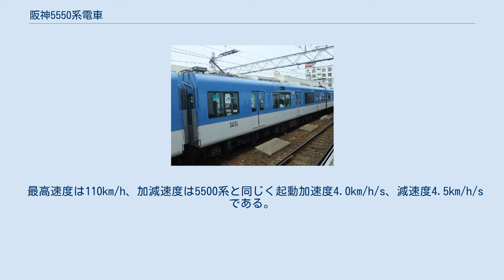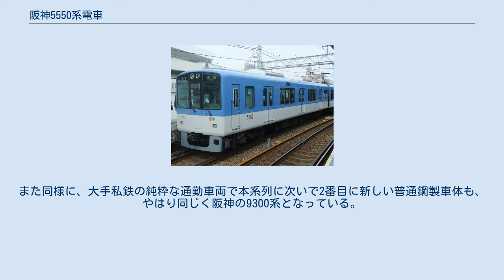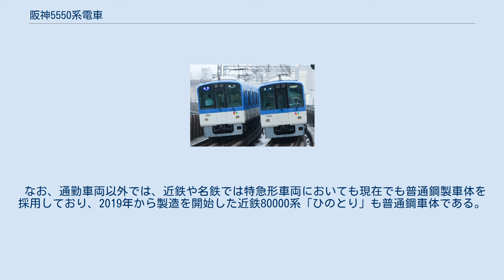阪神5550系電車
阪神5550系電車（はんしん5550けいでんしゃ）は、阪神電気鉄道が2010年に普通系車両（ジェットカー）として導入した電車である。
5500系のマイナーチェンジ車として登場した。
 阪神車両メンテナンスとアルナ車両の銘板 阪神最後の運行標識板使用車であった5311形5313・5314の老朽代替車として、2010年に1編成4両が製造された。
 車体は5500系に準ずるが、機能面では1000系に準ずる装備である。
可能な限り5500系・1000系との共通設計とすることで、設計製作期間の短縮とイニシャルコストの抑制が図られた。
5500系がベースの車両であるとの位置づけから、形式は下2桁を50番台とした5550系となった。
 従来阪神の車両を製造していた武庫川車両工業が解散したため、車体はアルナ車両で製造し、艤装は武庫川車両工業の後継となる阪神車両メンテナンスにより行われた。
阪急阪神ホールディングス内の合作であり、普通鋼車体の製造ノウハウを持つアルナ車両が構体を製作、車両の設計製作ノウハウを持つ阪神車両メンテナンスが車体・艤装の設計と艤装工事を行った。
車内には2社の銘板が設置されている。
 5550系は運行標識板使用車両の全廃といった導入目的から、1編成4両のみの製造で終了した。
 2017年より5500系のリニューアル工事が行われているが、車齢の浅い5550系は工事の対象から外れている。
 大阪方からMc-M1とM2-Tcの2両ユニット2組による4両固定編成を組成しており、大阪方から3両が電動車、神戸方先頭車のみが制御付随車の3M1T編成である。
1000系との機器共通化により主電動機の出力が向上したため、全電動車ではなくMT比が3:1の3M1Tとなり、ジェットカーで初の付随車が登場した。
 編成中唯一の制御付随車は偶数向きの5562号であり、形式も5561形ではなく5562形となっている。
 在来車との併結運用は行われないが、試運転などで5500系との併結が可能なよう、ジャンパ連結器や引き通し回路などの艤装が共通化されている。
M1車とM2車の間には車庫構内運転用の簡易運転台が設けられ、従来車と同様に工場入場時は2両単位で分割される。
 2015年に登場した5700系では、5550系と同様のMT比3:1ながら両先頭車が0.5M方式であり、全電動車編成に戻っている。
5550系では運転士より神戸方面行き列車で後ろから押される違和感を感じるとの意見もあり、5700系では両先頭車の運転台側を付随台車として神戸方面・大阪方面の両方向で同じ運転感覚となるよう改良されている。
 編成各車の諸元、車両番号の一例を記す。
 5500系に準じた片側3扉車体である。
構体は普通鋼製であるが、屋根板および客用扉の戸袋部下部の外板はステンレス鋼が採用された。
塗装も5500系と同じ「アレグロブルー」と「シルキーグレイ」である。
床面高さは5500系以降の標準となった1,130mmであるが、客用扉の幅は5500系の1,400mmから1,300mmに変更された。
 種別・行先表示器も、5500系の字幕式からLED式に変更された。
種別表示がフルカラーLED、行先表示が白色LEDとなっている。
設定器には区間急行・準急の表示も用意されている。
 車内は青色を基調としており、普通列車と認識できるよう配慮されている。
座席はロングシートであり、バケットシートが採用された。
 登場時より全車に車椅子スペースが設置されており、開閉扉上部には扉開閉予告灯と盲導鈴も新設された。
天井周りも1000系に準じ、蛍光灯カバーが省略されている。
車内案内表示装置はLEDによるフリーパターン式となった。
 乗務員室の構成は5500系とほぼ共通であるが、運転台の主幹制御器がデッドマン装置付きとなったほか、運転台パネルにモニタ装置の情報表示器が設置されている。
 5550系（左）と5500系（右）の前面比較。
種別・行先表示器等に差異が見られる。
 機器類は1000系と共通のものが採用されている。
 主電動機は1000系と共通の三相かご形誘導電動機の東洋電機製造TDK-6147-Aを採用、1基あたりの出力は5500系の110kWから170kWに向上した。
制御方式はVVVFインバータ制御で、制御装置は高耐圧IPMにIGBT素子を組み込んだ三菱電機MAP-174-15V163Bを各電動車に搭載し、1基の制御装置で4個の主電動機を制御する1C4M方...